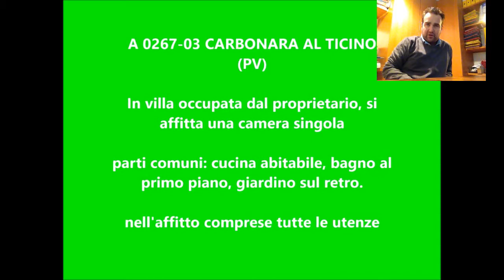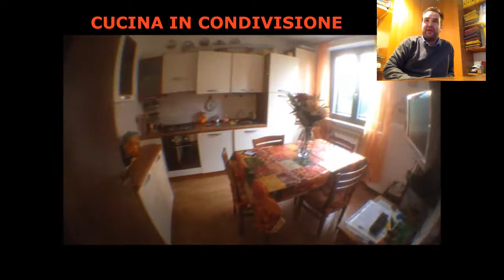A 0267-03 Carbonara al Ticino stanza singola in affitto